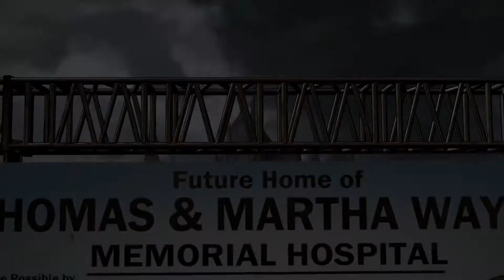The Game Awards 2016 ALL THE NEWS - GOOD or BAD?! (Death Stranding + Game Awards 2016 Reactions)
The Game Awards 2016 All The News with The Game Awards 2016 reactions . Was it Good or Bad? Including Death Stranding trailer

All the Game Awards news:
Telltale's The Walking Dead Season 3 Will Debut With Two-Part Premiere
Halo Wars 1 Remaster Launches This Month for Some
Shovel Knight Prequel Announced, Watch First Trailer
Team of Former BioWare, Blizzard Devs Announce New PC RPG
Bulletstorm Full Clip Lets You Play as Duke Nukem
New Prey 2 Trailer Is Big on Atmosphere and Creepy Enemies
New Death Stranding Trailer is Very Weird, Features Hannibal Actor Mads Mikkelsen
New Mass Effect: Andromeda Gameplay Footage Premieres
Guardians of the Galaxy Game Coming From Telltale
Rocket League's Next Free DLC Arena Announced, Comes Out Very Soon

Let JorRaptor know what you think of the news in the comments below! Let's discuss!

I am on a weekly podcast called Everything Gaming Podcast, listen to it